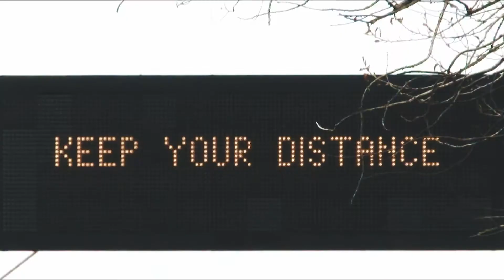Unstoppable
We Are the unstoppables! The church will not be silenced, the churched will not be stopped! There is an urgency, there is a revival coming!

ZOOM NIGHT OF HEALING
Join Ps Deon & Stephen this Sunday night for a Night of Healing! Come expecting God for your miracle.
Invite your friends and your family that are in need of a healing touch.

Sunday Night 7PM

Get your Zoom ready the link will be posted on Sunday.